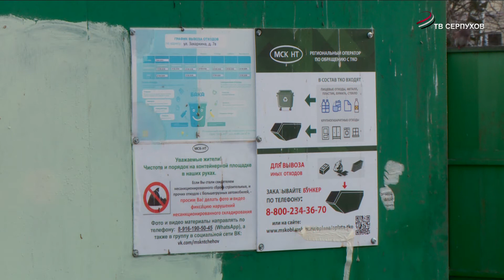Проблемная контейнерная площадка на Захаркина - переносится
Чтобы во дворе было чисто и уютно.  Одну из самых проблемных контейнерных площадок на Захаркина 7В, по просьбам жителей ликвидируют.  Вместо нее, на территории Торгового центра установят современные, отвечающие всем требованиям мусоросборники.  Новая контейнерная площадка будет закрытого типа.